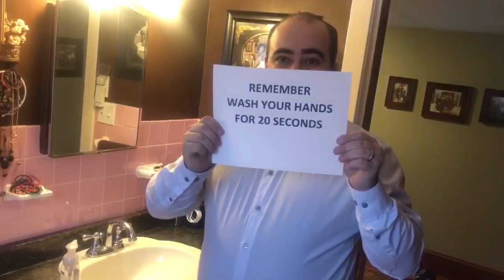Stay in all day!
Team Pineau remakes offspring in Stay in all day!